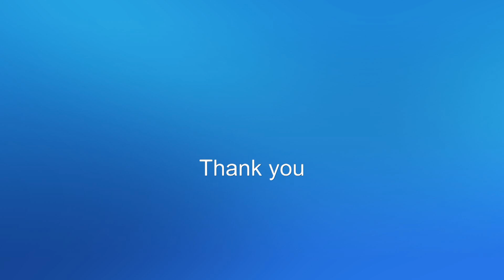2019 6 29 天川